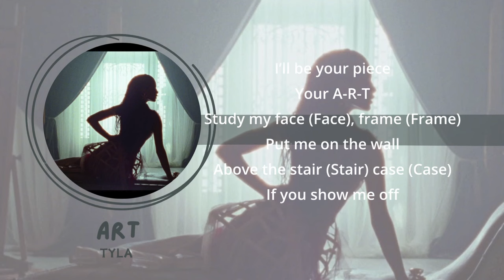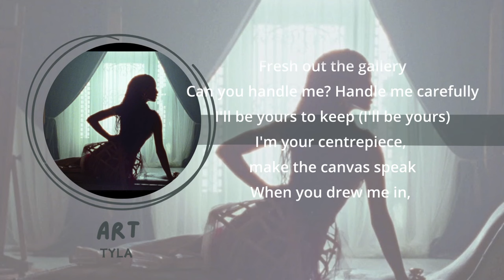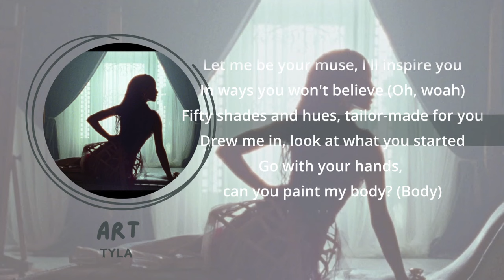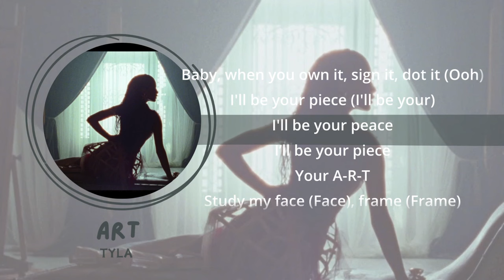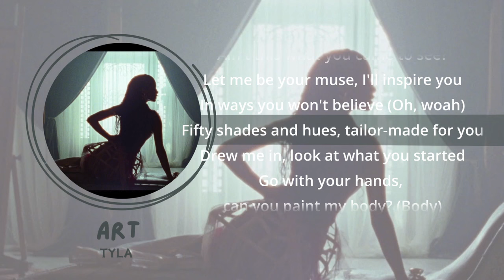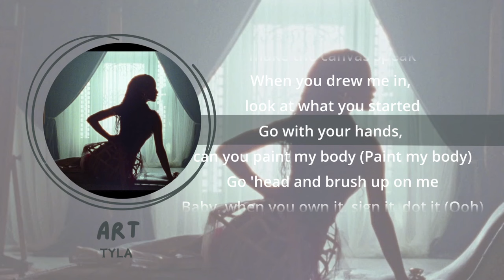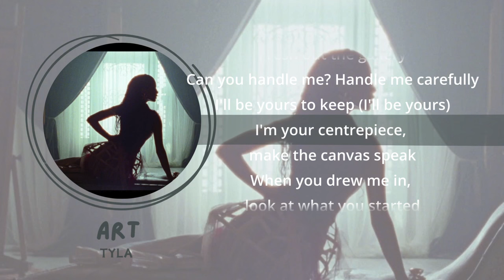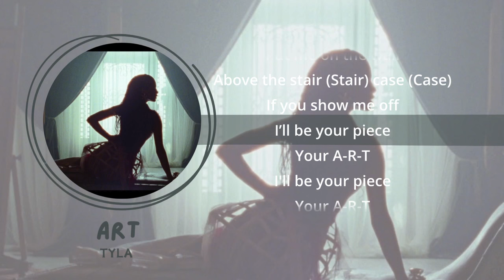[1 hour] Tyla - ART | Lyrics